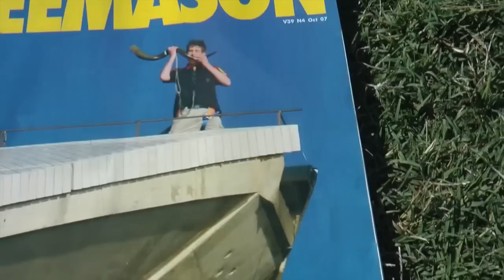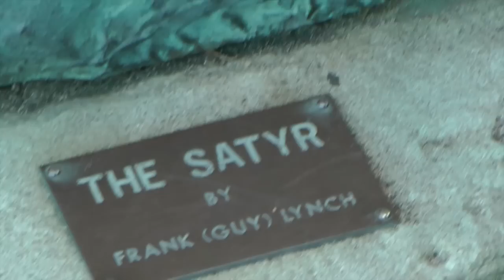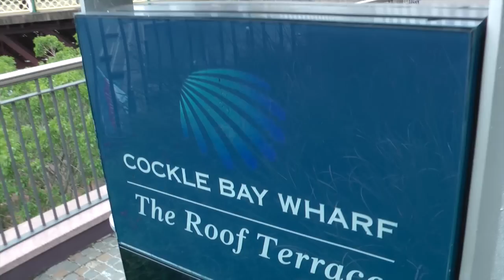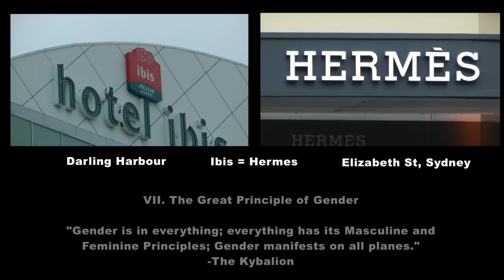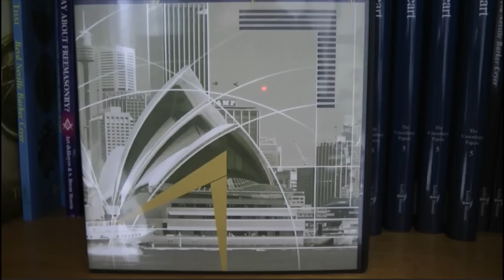The Sydney Opera House. The Vesica Picses and the Horny God Pan. (Short version)